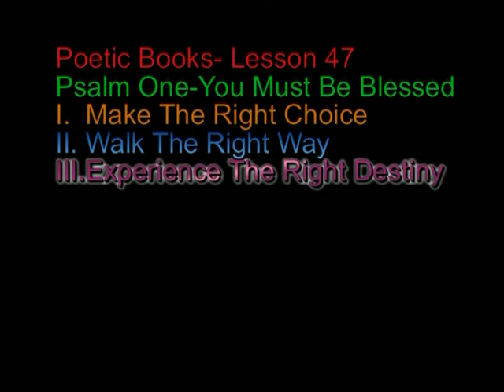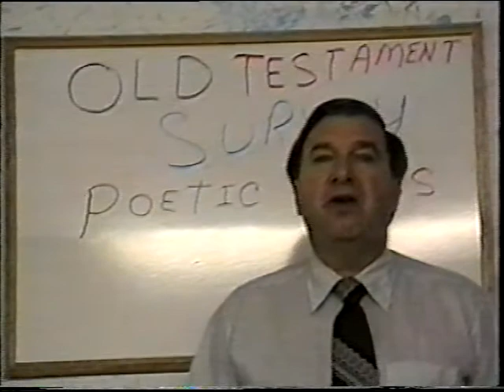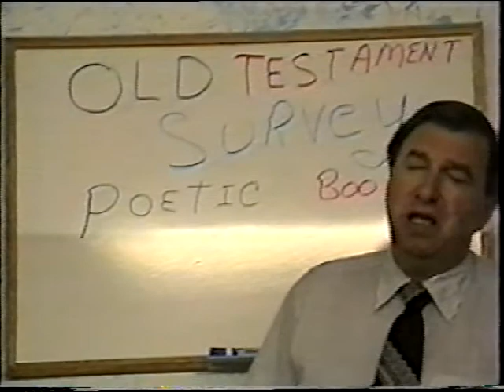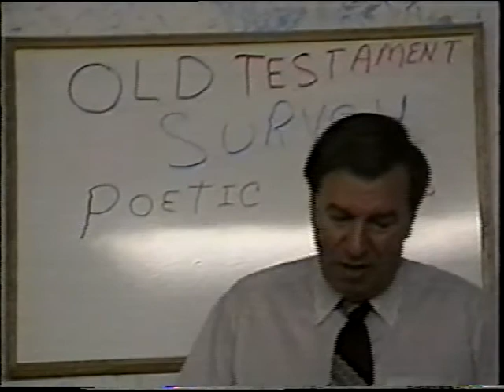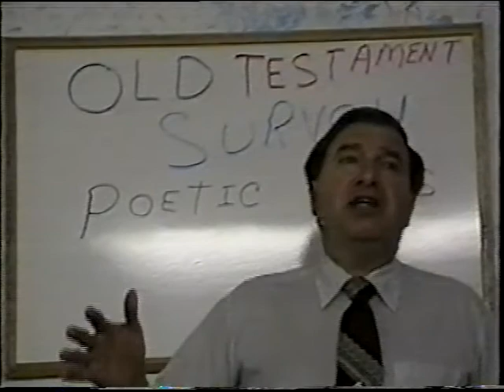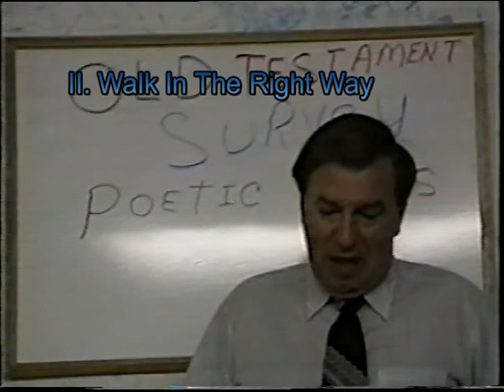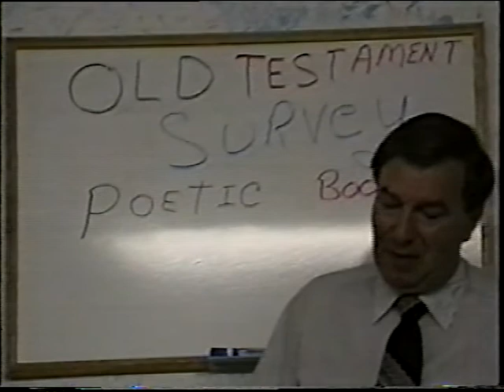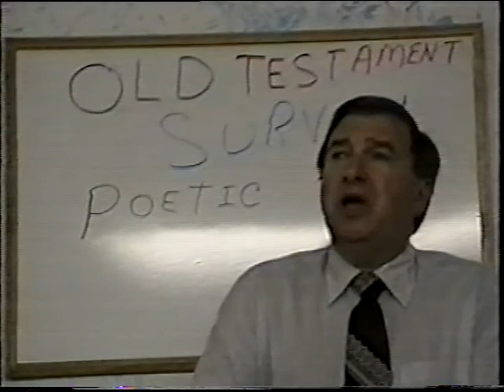Know The Scripture Ministries: OT Survey: Poetic Books: Lesson 47